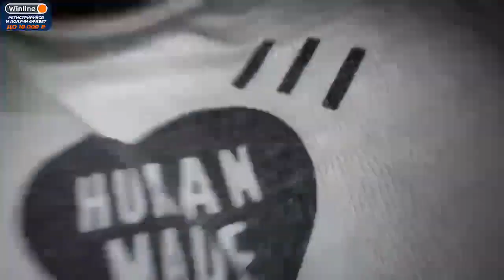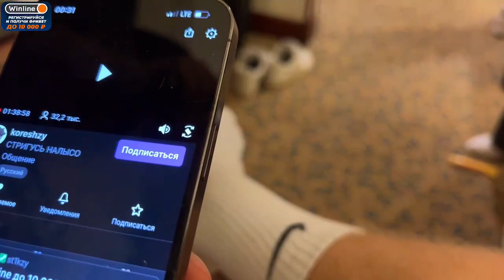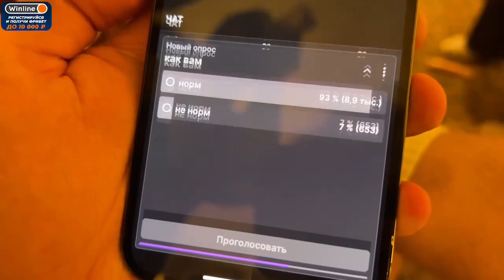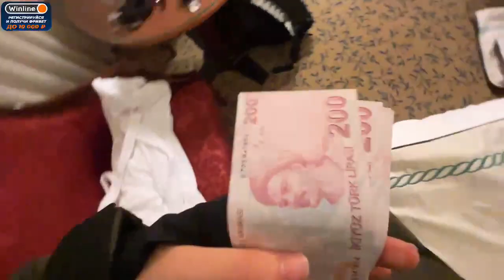Кореш, Злой, Парадеевич, Эксайл совместный стрим | Полный стрим | 20230209